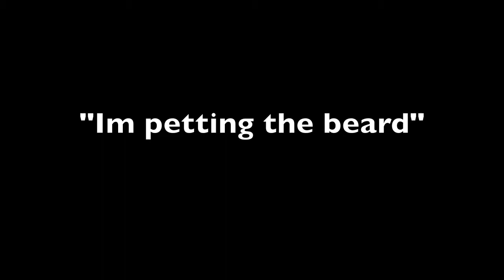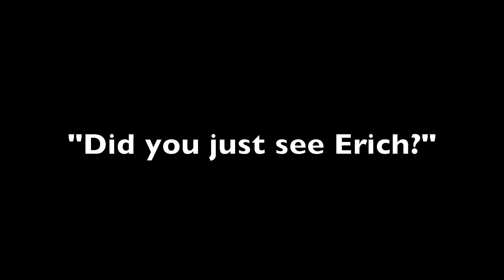Fellowship and Pranks